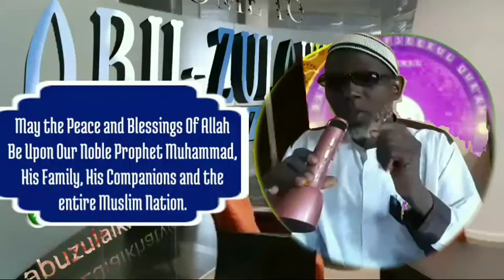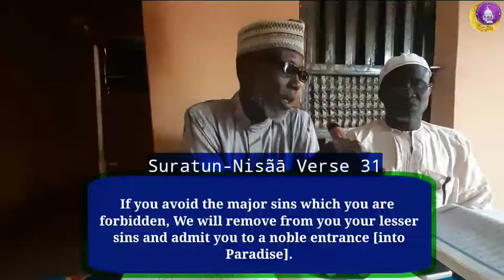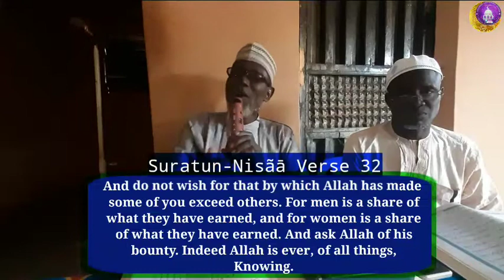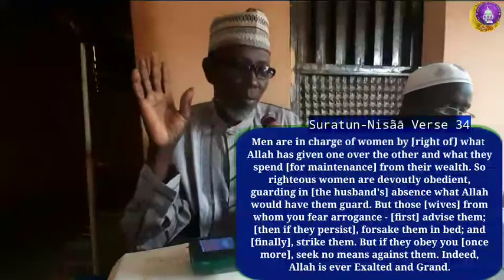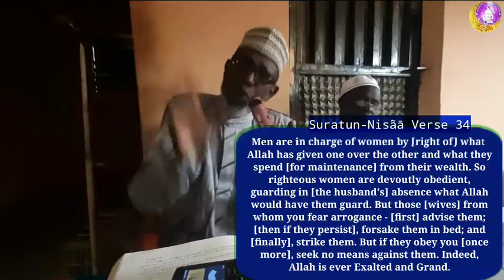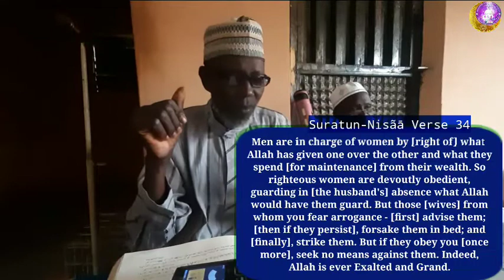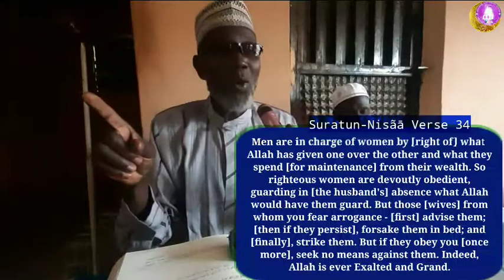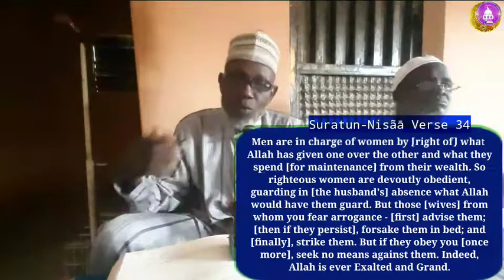Ramadan Day 6 Part 1 540p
The 1441/2020 Ramadan Tafseer Quran by Sheikh Muhammad Bin Abdullah Bin Adam Ilesha-Baruba Kwara state